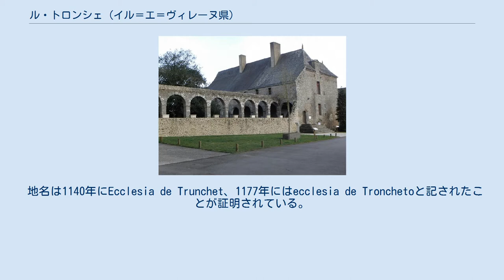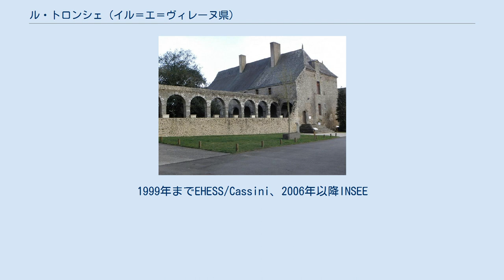ル・トロンシェ (イル＝エ＝ヴィレーヌ県)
イル＝エ＝ヴィレーヌ県のコミューン
ル・トロンシェ （Le Tronchet）は、フランス、ブルターニュ地域圏、イル＝エ＝ヴィレーヌ県のコミューン。
 サン＝マロから25km離れている。
 地名は1140年にEcclesia de Trunchet、1177年にはecclesia de Tronchetoと記されたことが証明されている。
 ル・トロンシェは、『小さな森』を意味するPetit Troncから派生した。
 ル・トロンシェは、歴史的に大修道院を中心に構築されてきた。
11世紀終わりから、森の中には祈りの場所があり、他所へ移動中の宗教者によって、患っていたハンセン病が奇跡的に治癒したというゴーティエが暮らしていた。
この地で宗教的な共同体が形成されていった。
1140年に教会が、1150年には小修道院が設立された。
ル・トロンシェの地は、コンブール小修道院との依存関係から、ドル＝ド＝ブルターニュのセネシャルであるアランにより、トゥールのマルムティエ大修道院に与えられた。
この建物は、1170年にサン・ブノワ修道会の修道士たちによって大修道院として建てられた。
初代院長はラウルである。
 1278年、イングランド王エドワード1世が、ル・トロンシェ大修道院に対し市を開く権利を与えた。
高度な領主裁判権の証である、レ・フルシュ・パティビュレール（fr、2本以上の石柱に木製の横木をかけ、絞首刑台として使われた）が、修道院の周りで発展したル・トロンシェの村に置かれた。
 1478年、ル・トロンシェ大修道院長フランソワ・ド・ボーシェヌは、指輪やミトラ、その他典礼用装飾品を着用する権利を得た。
その後大修道院は危機に陥り、18世紀にサン・モール修道会によって改革され、近くの丘の上に再建された。
ル・トロンシェ住民は、実際に、修道院再建のためドル＝ド＝ブルターニュ司教とともに結集している。
 アンシャン・レジーム時代、ル・トロンシェの礼拝堂はプレルゲール教区（ドル司教区）に依存しノートルダムの名のもとにあった。
 ル・トロンシェの村は、フランス革命時代にプレルゲールのコミューンに併合されたが、1826年4月16日に教区となった。
1世紀にわたる法的闘争の後、1953年6月5日、ル・トロンシェはコミューンとなった。
したがって、人里離れた場所に祈りの場が建設されてから800年後、1679年に再建された修道院の名が、新しいコミューン、ル・トロンシェの名となった。
 かつての修道院は現在、レストラン付きホテルとなっている。
 2016年時点のコミューンの人口は1154人で、2011年当時の人口より6.36%増加した 参照元:1962年から1999年までは複数コミューンに住所登録をする者の重複分を除いたもの。
1999年までEHESS/Cassini、2006年以降INSEE